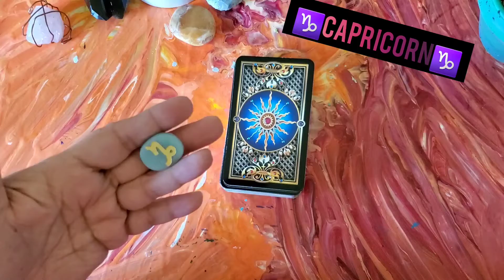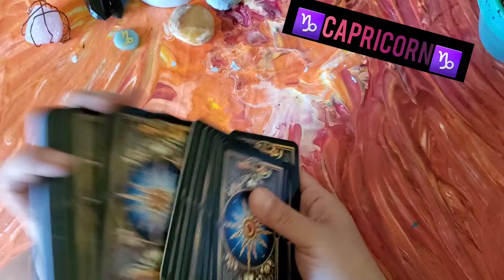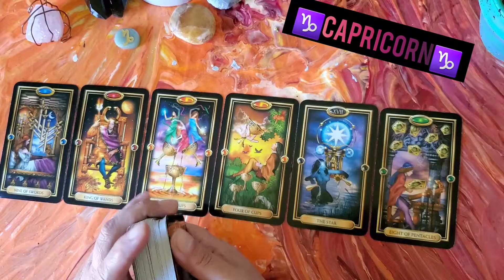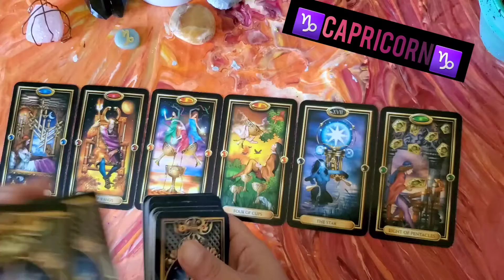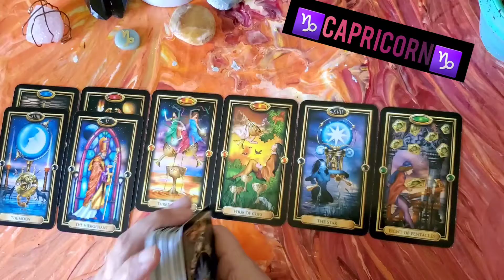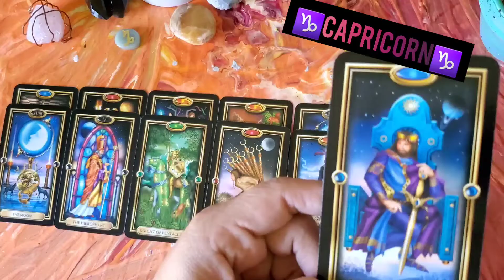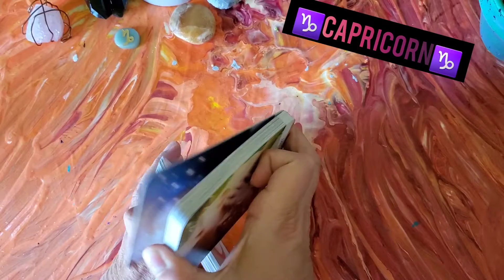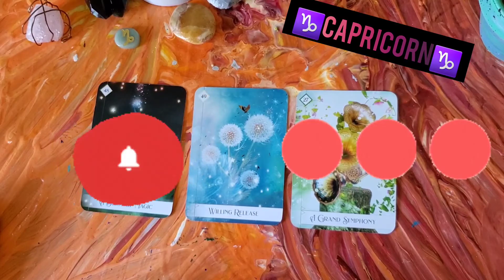♑CAPRICORN♑ WEEKLY TAROT READING FOR 11/7/2021 🌷 YOU'RE GROWING🌷